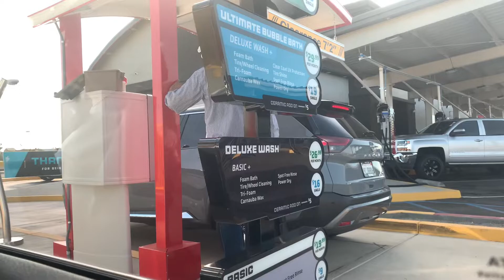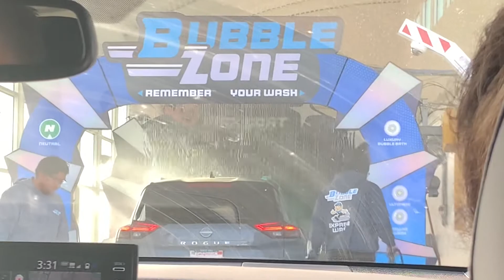Car Wash at Bubble Zone(Visalia)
Probably the first time some records a video about this business.